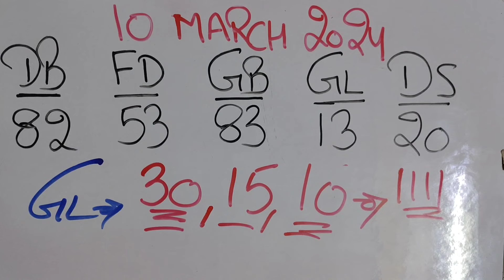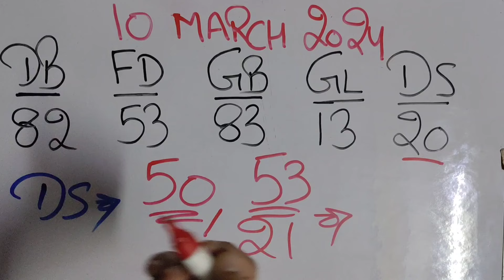March 10, 2024, दिसावर में 20 के बाद कौन सी जोड़ी खुलती है, वीडियो देखो